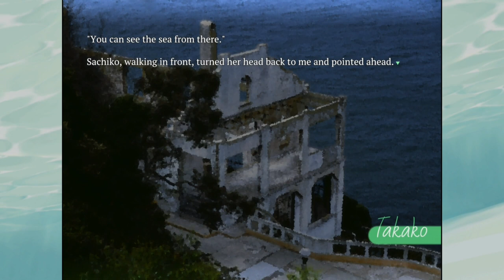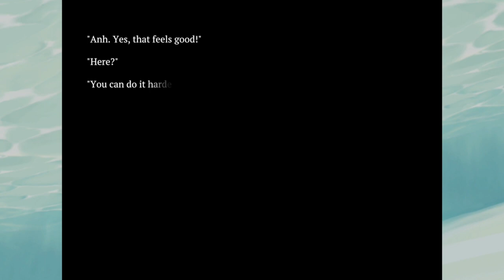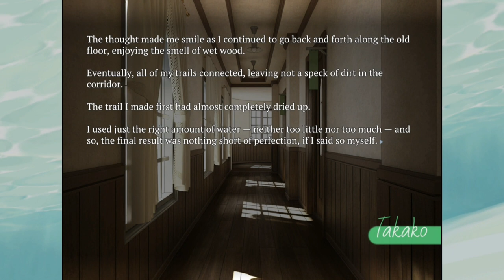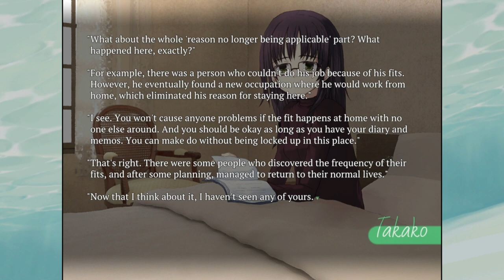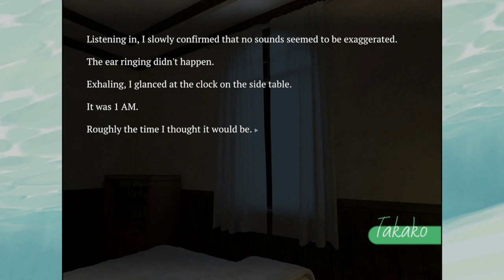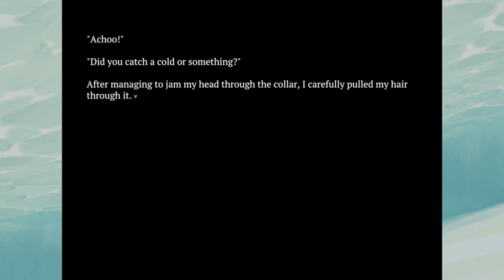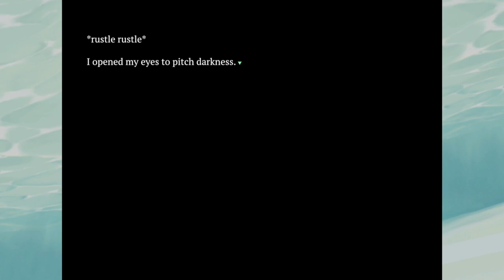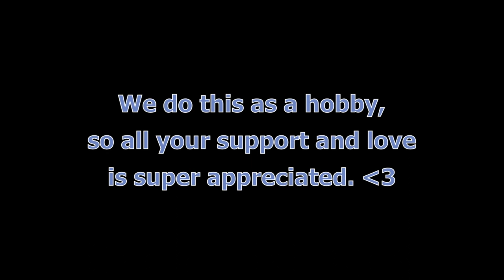Two Queers Play SeaBed, Part 6: Ladykiller in a Mind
Takako and Sachiko have the perfect life. They've been together for their entire lives, first as classmates, then as coworkers, and even as lovers. Together, the two of them have traveled the world, having the perfect whirlwind romance everyone wishes they could have.

But, of course, nothing perfect can last forever. And now, both Takako and Sachiko have to wonder how their relationship ended up the way it did--and if they'll ever be able to build that special place just for themselves.

We hope you all enjoy our playthrough of this strange yuri mystery, SeaBed.